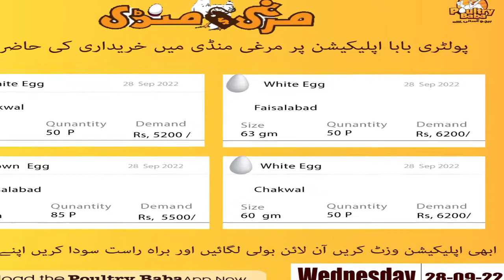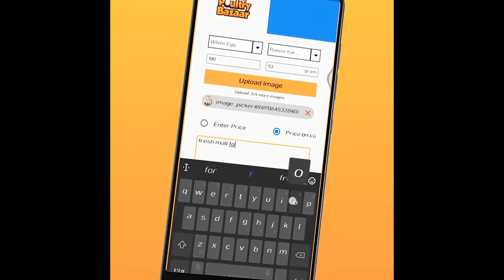Eggs Top Offers || People Buying Eggs Today || Egg rate Today || Poultry baba